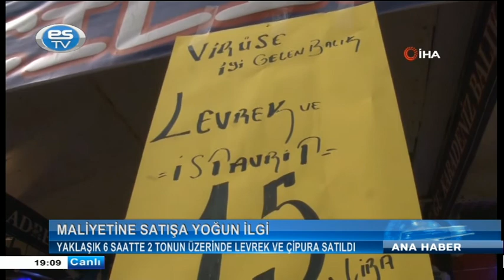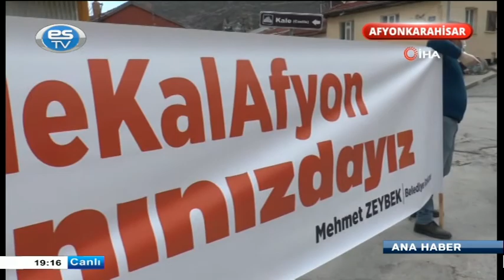ANA HABER BÜLTENİ 05.04.2020